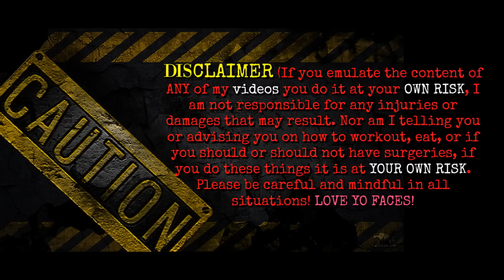Plus Size Lifting ~ SURGERY LAPBAND REMOVAL MOVED UP! (and workout bisceps)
Full warning im a bit emotional in this one, but its not a bad thing. I am realizing a lot right now and working on making myself the best i can be. We need to show the same respect, love,and support to ourselves that we towards others. BE GENTLE BE KIND TO YOU! LOVE YOUR FACES

Facebook Me: Nirvana Amber Lee